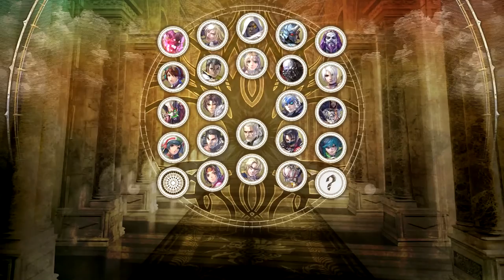So I Bought: Soul Calibur 6 | Gameplay Preview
So I Bought Soul Calibur 6 and it's stupid cool. We spent like 40 minutes in the character editor all together.

For a quick laugh check out the "So I Bought" Playlist where we have a quick look at some games that won't get full Let's Plays!